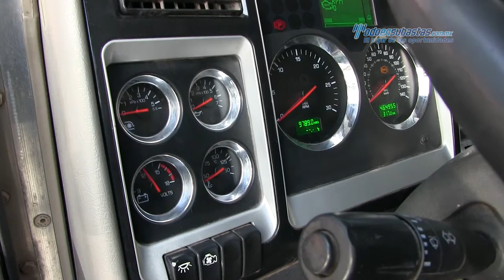Kenworth - T660 Cummins ISX 2012 - CF837178